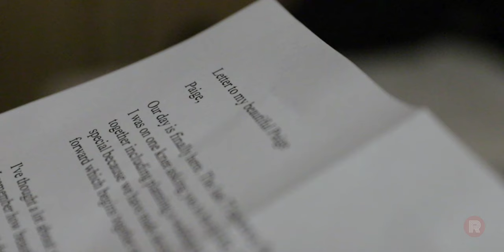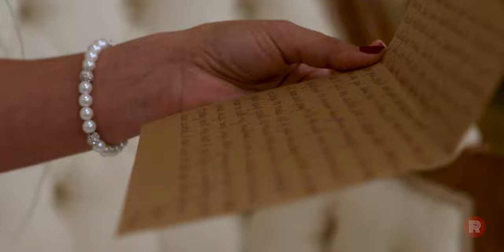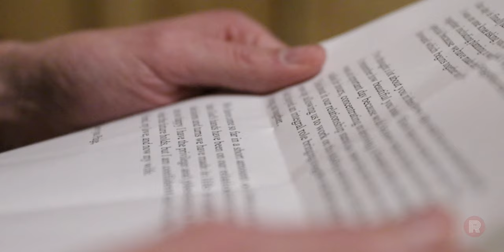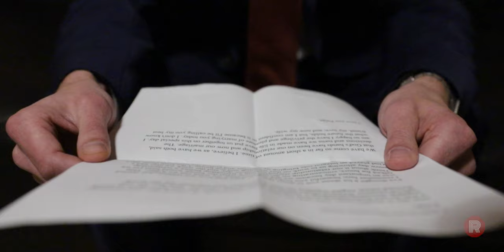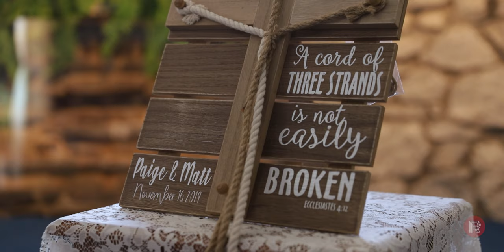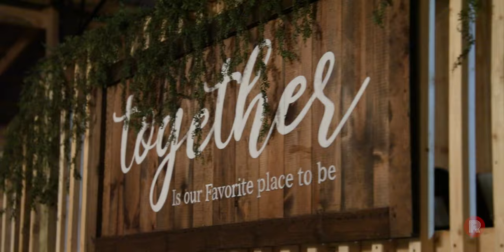ROARK WEDDING | THE BARN AT MAGNOLIA ACRES | PAIGE AND MATT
Unexpectedly gorgeous November weather made for a great day filming Paige and Matt's wedding day. Much like their relationship, I believe the timing was perfect.

Music Licensed through Artlist.com